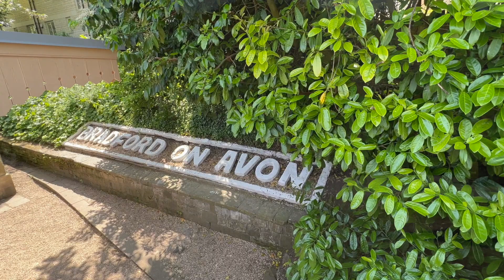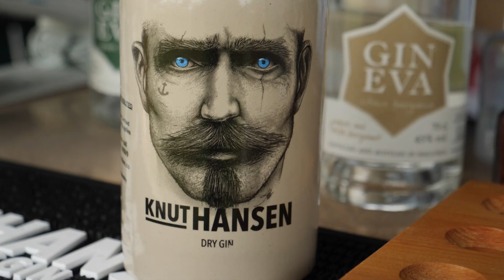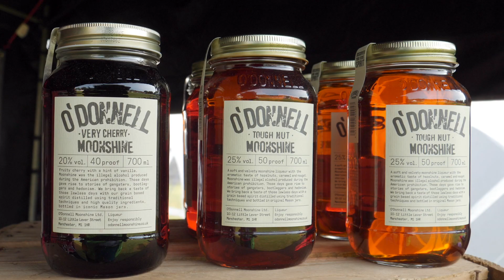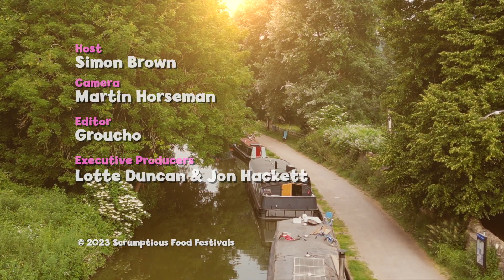BoA Food and Drink Festival 2023 Main Show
A Scrumptious Weekend of Foodie Fun at Bradford on Avon.